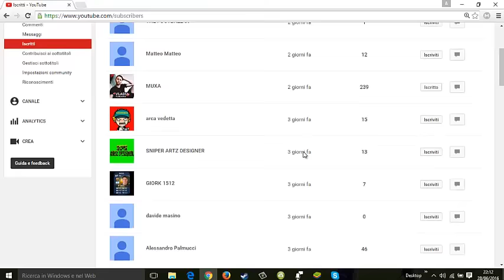FACCIO ACCOUNT MODDATI GRATIS PER TUTTI...ECCO I NUOVI REQUISITI By Gta Tv